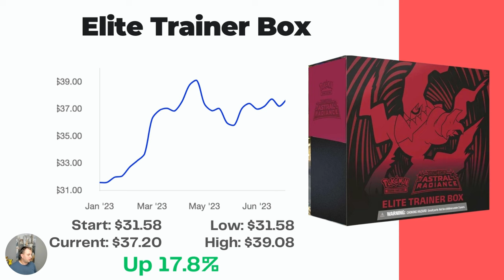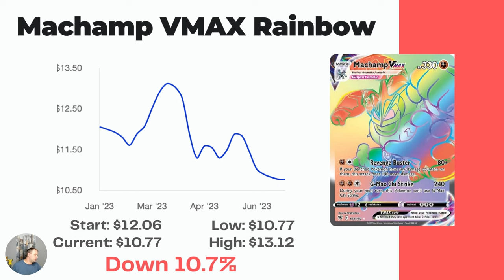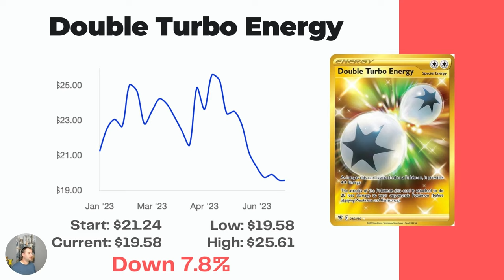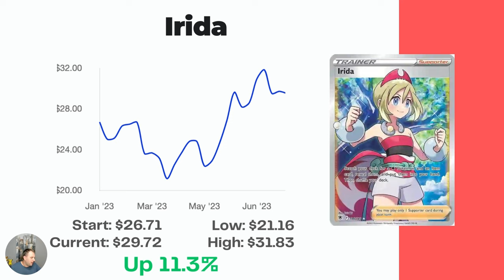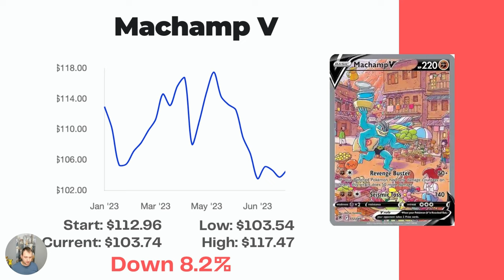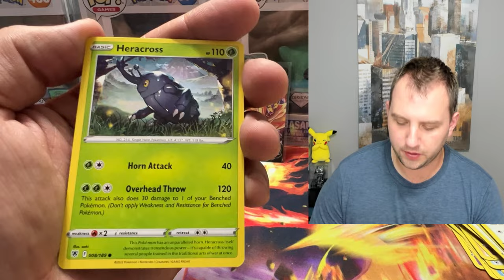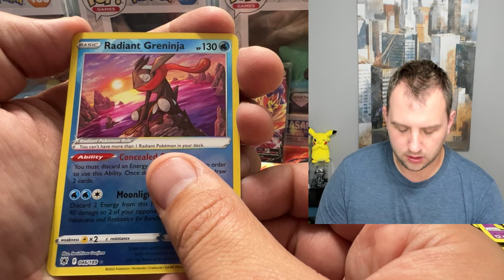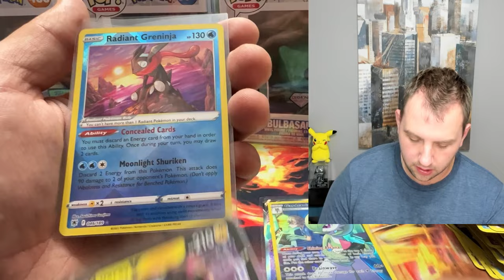What is Happening To POKEMON ASTRAL RADIANCE? Investing In Pokemon Cards 2023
What is happening to Pokemon Astral Radiance? Is now a good time to be investing in Pokemon Cards from Astral Radiance in 2023? Let's take a look at what has been happening to the Astral Radiance market prices over the last 6 months.

Astral Radiance has always been a set that I overlook, because the sets surrounding it just seem so much cooler to me at face value. Astral Radiance is squished inbetween Brilliant Stars and Lost Origin - 2 of my favorite sets out of Sword and Shield Era. But in actuality, Astral Radiance has some great stuff to offer!

Congratulations to @cherrybaby6797 for winning the draw last week for 4 packs of Paldea Evolved.
1. Your name
2. Your address
3. Your phone number (for customs declaration)
4. A Screenshot of your Youtube account verifying it's you!

Want to win 8 packs of Scarlet & Violet Base Set? Here's what you have to do to enter to win:
2. Leave a comment letting me know where you rank Astral Radiance

I order almost all my Pokemon product from TCG AND GAMES - They are great to deal with, carry tons of stock, fast shipping, and their prices are great!

Colin Verbree
V2E 0B2